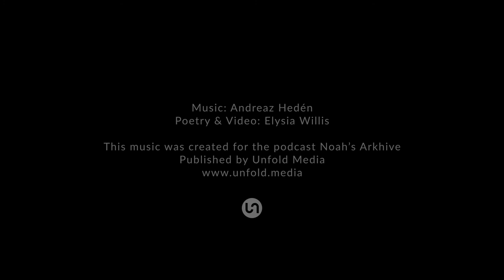Imagination - Andreaz Hedén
We are happy to share new music by Andreaz Hedén on this Easter day! The music - “Imagination” comes from the coming EP ”Liminal spaces”, released on May 14th (Unfold Media Ltd.)

Music by Andreaz Hedén. All instruments played by the composer. (Piano, synths, harmonium, mandolin and electric base.)
Video and poetry: Elysia Willis.

This video is completing the first part of our label's 15-year celebration. We are looking forward to the rest of the celebration this year. The fasting and tears during Lent have a goal: Easter. Christ is risen from the dead!

Original music from Andreaz Hedén composed for the 5 part Noah’s Arkhive Podcast series - Apocalyptic Memories for a New Future, created during lockdown of 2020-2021. Each episode, exploring the themes of Emergence, Liminality, Lament, Silence and Imagination.